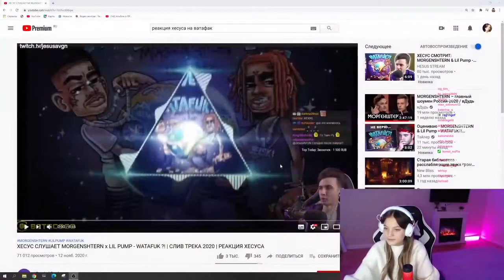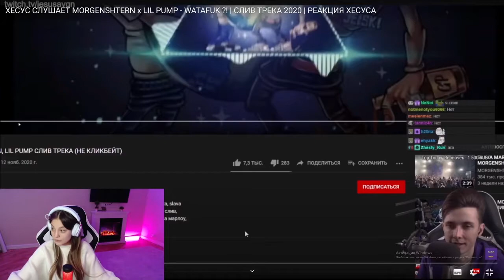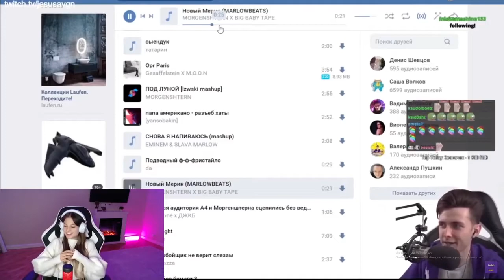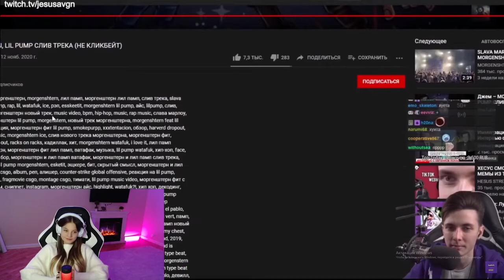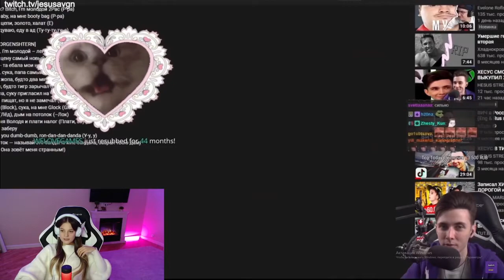РЕАКЦИЯ ДЕВУШКИ МОРГЕНШТЕРНА И ХЕСУСА НА MORGENSHTERN & Lil Pump - WATAFUK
РЕАКЦИЯ ДЕВУШКИ МОРГЕНШТЕРНА И ХЕСУСА НА ТРЕК MORGENSHTERN & Lil Pump - WATAFUK